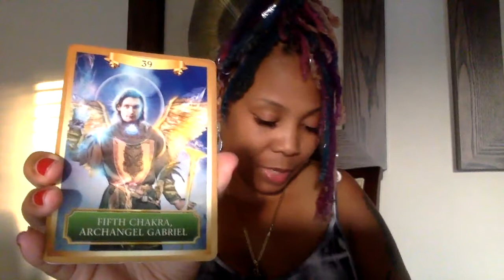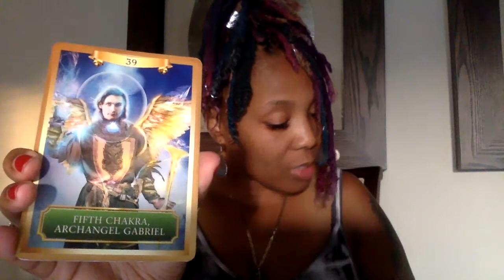Night Cap For Your Soul- Fifth Chakra ArchAngel Gabriel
As a thank you for being here, click the link below for your free copy of my interactive ebook- Everything Starts With Remembering

If you'd like to take a deeper dive and see what message Spirit has specifically for you, schedule a personal reading below.

Wednesday Live Empower Hour takes place here on Wednesday's at 10:30am PST--  Join me!

Gratitude Love & Light from my soul to yours,
Nahkila Isha'